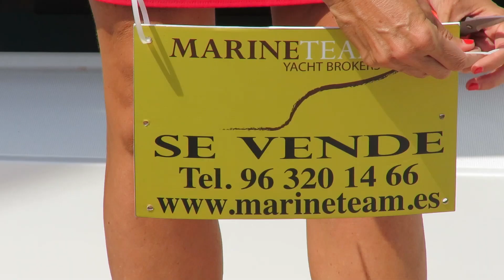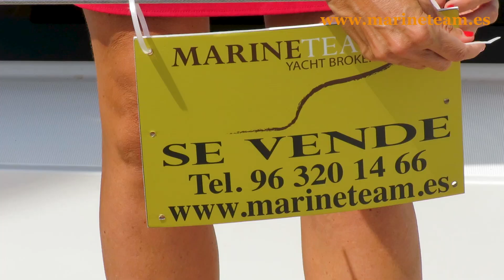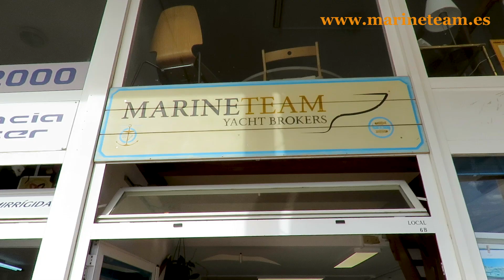MARINE TEAM YACHT BROKERS